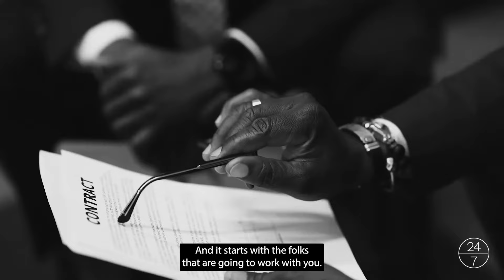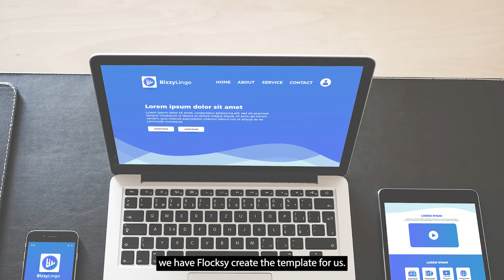How @yuduGray Became A Flocksy Fan 🎶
@yuduGray joined Flocksy after dealing with disappointing designers and expensive services. Now — he's Flocksy's biggest fan ( and we're his! )

Check out Flocksy.com to learn more about our Unlimited Content Creation services ⭐